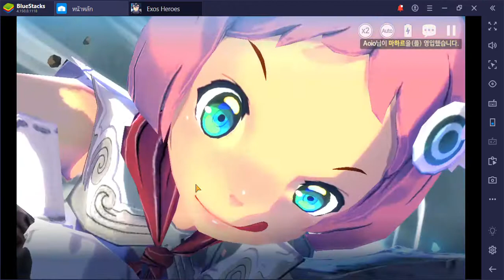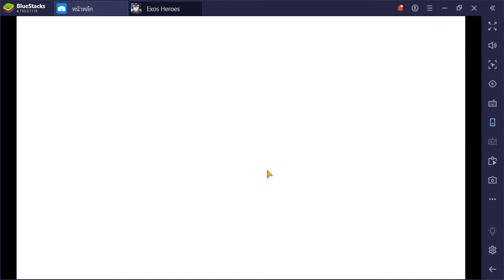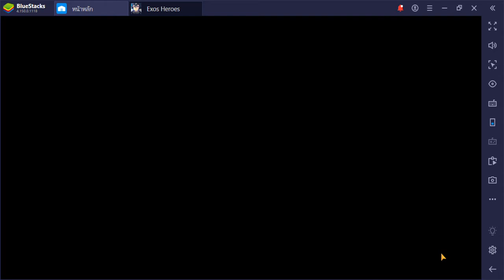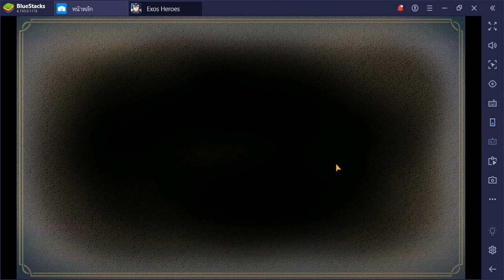Exos heroes /KR.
Exos heroes เกมแนวเทินเบสมาแรงในตอนนี้ภาพสวยมาก เล่นสนุกไม่ยากแนะนำการเล่นคร่าวๆ/เสียงอาจจะดังหน่อยนะคับอุปกรไม่พร้อมอิอิ ฝากช่องคนงบน้อยด้วยนะคับ